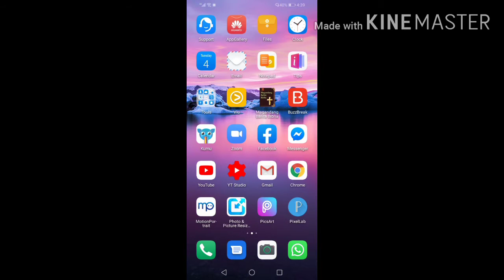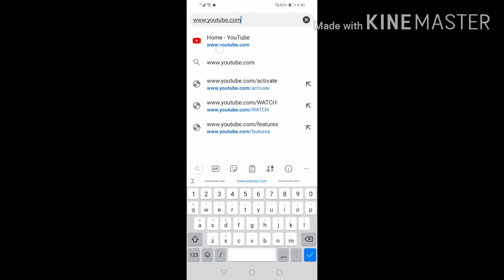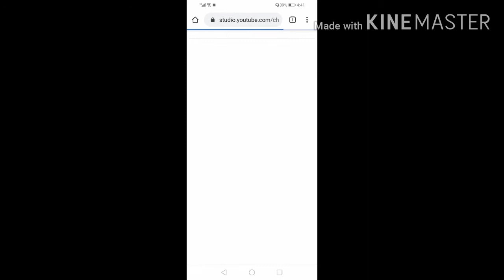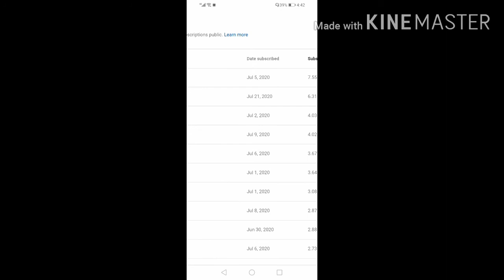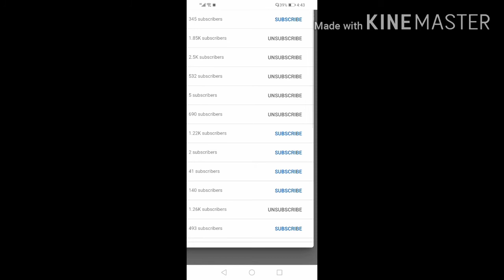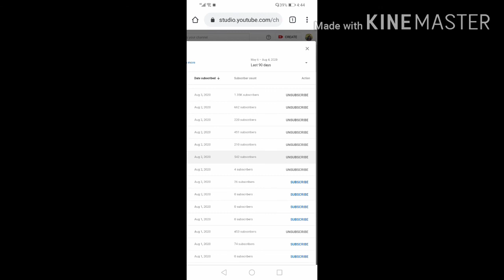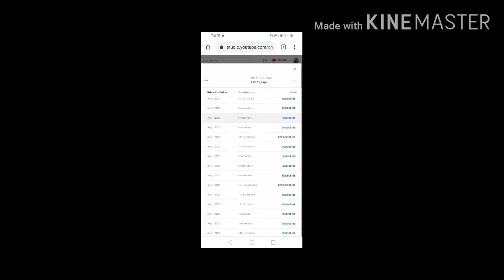HOW TO KNOW IF SOMEONE SUBSCRIBES YOU ??.. I maikz71 tv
Sa videong ito ituturo ko kung paano malaman kung sino ang totoong nagsubscribe sa atin gamit ang mobile lamang.
Sa pamamagitan ng youtube studio
Doon natin makikita ang lahat ng subscribers natin Noon at hangang ngayon.

Maraming salamat sa panonood at kung
Nagustuhan nyo ang aking video
Manotify kayo sa aking mga bagong
Upload na videos.

maikz71 tv